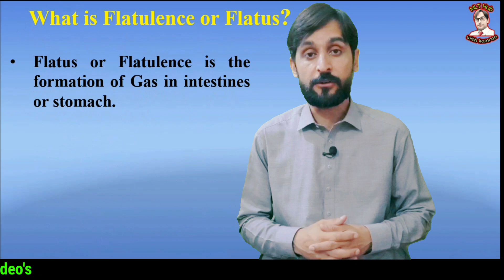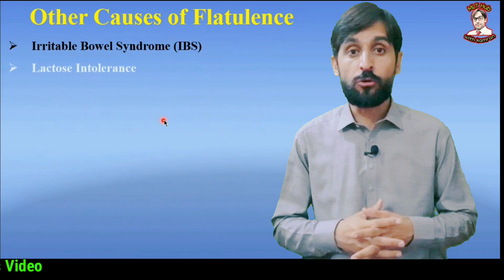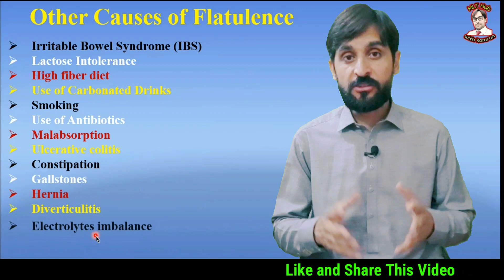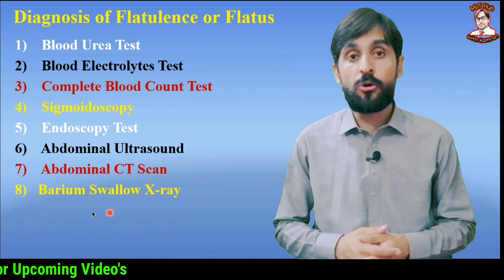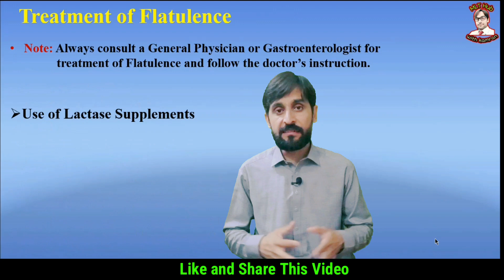Flatulence | Flatus | Causes | Symptoms | Diagnosis | Treatment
Gas is normally formed in the intestines as your body digests food. In this video you will learn about Flatulence or Flatus.

Queries solved in this video:

00:00 | Introduction
00:07 | What is Flatulence or Flatus
00:38 | Cause of Flatulence or Flatus
02:27 | Symptoms of Flatulence or Flatus
02:50 | Diagnosis of Flatulence or Flatus
03:22 | Treatment of Flatulence or Flatus